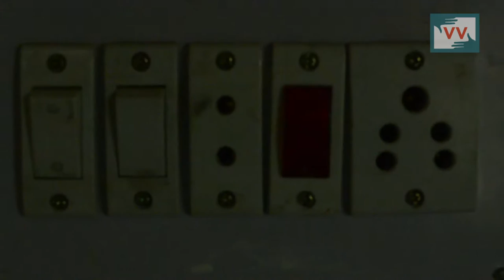Sheikhpora Village of Kupwara Risks Lives Beneath Bad Power Infrastructure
ShaikhPora Lalpora village is a best example of Govt negligence where electric poles and wires are in bad condition. The issue has been making people suffer from last several years. Due to the bad electricity infrastructure villagers hardly get electricity in time.